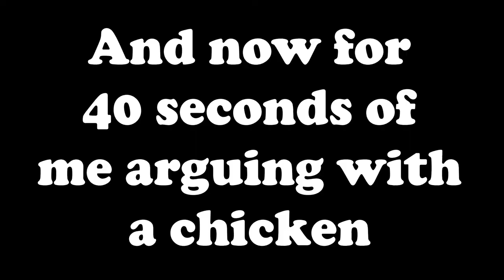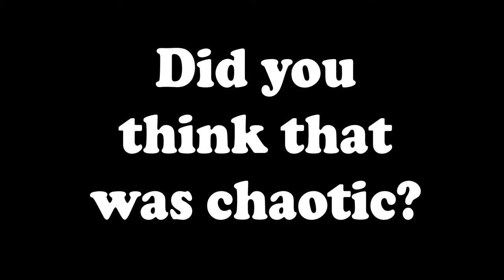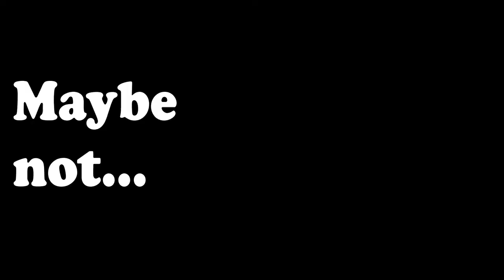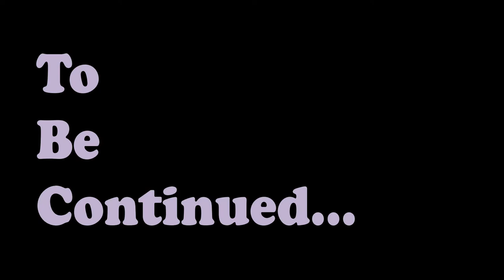WildCraft - Let the Chaos Begin (1)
Let the chaos begin! We welcome you to WildCraft!